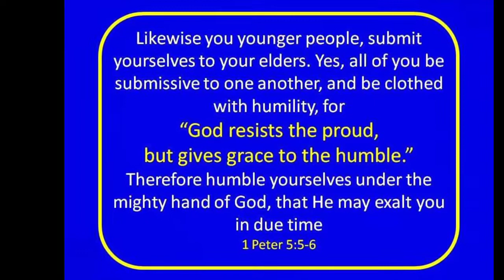The Power of Humility / Ptr. Jun R. Cezar